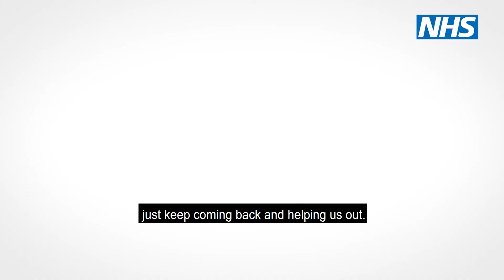Weymouth second dose COVID-19 vaccination clinic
Dr Tanya Stead and Leanne Birch highlight the importance of getting the second dose of the COVID-19 vaccine, and all the hard work that is going into the vaccination clinics across Dorset.